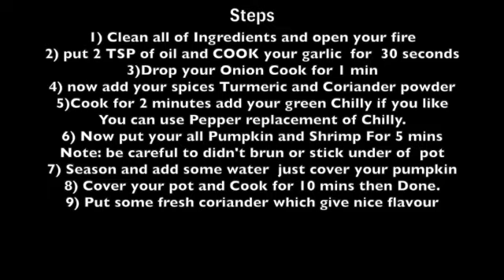# Pumpkin Curry with Shrimp. One of my Favourite Recipe. Enjoy it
Advantage is you can cook in one frypan. Easy Health and Delicious.
Pumpkin Curry with Shrimp Turmeric & Coriander Powder. My Favoueite Turmeric Powder So good for Human body. if you don't know benefits of turmeric powder I suggest you to watch (Dr. Eric Berg Chanel benefits of turmeric).
Don't forget click the "LIKE" button & share with everyone.